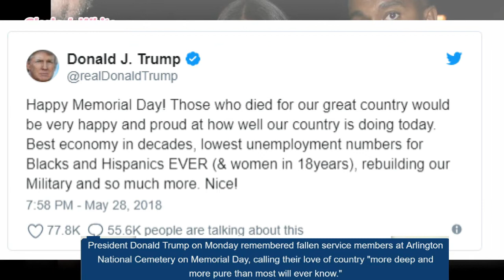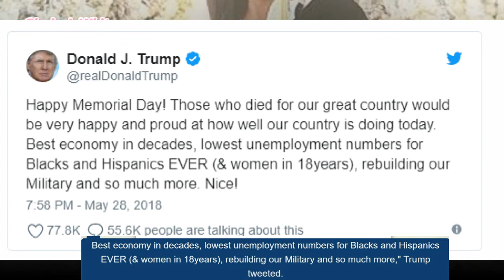Trump honors fallen service members at Arlington National Cemetery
"To every parent who weeps for a child, to every child who mourns for a parent and to every husband or wife whose heart has been torn in two today we ask God to comfort your pain, to ease your sorrow and to wipe away your tears," Trump said. "This is a very special day and today our whole country thanks you, embraces you and pledges to you we will never forget our heroes."

(Copy the link then paste into the search)
Product link: